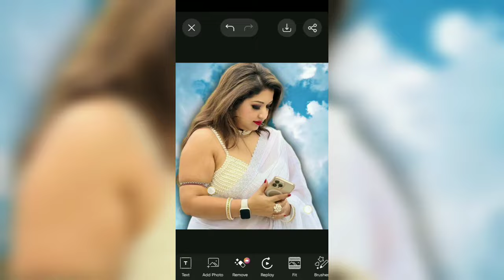PicsArt Photo Editing Background Change | How to Change Background of Photo_ part 1